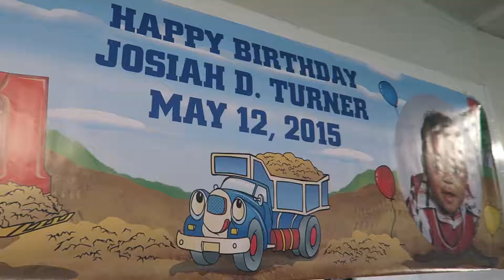Happy 2nd Birthday Josiah!!!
Happy Thursday Y'all! Today (5/12/17) we celebrated J's 2nd birthday and my parents 33 wedding anniversary.

Background Music
Soundcloud: therealsuper and marian hill